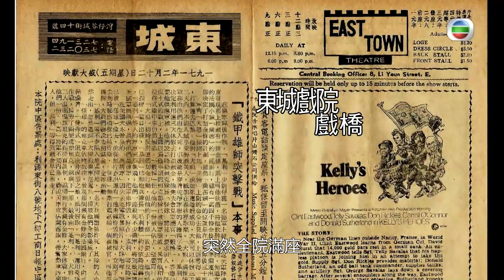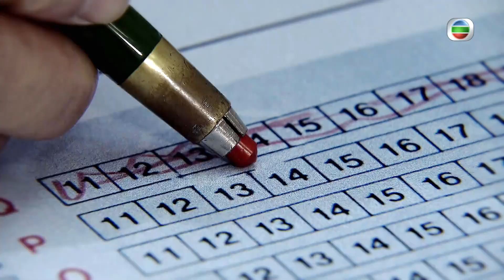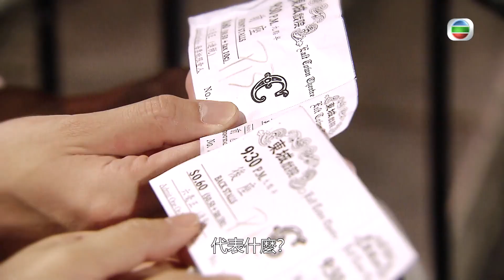區區有鬼故｜鬼門已關不怕講鬼故事了！！全港最兇猛的灣仔東城戲院可怕猛鬼傳說！！｜羅蘭、王浩信、李施嬅、羅鈞滿｜TVB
踏入俗稱「鬼月」的農曆七月，正值鬼門大開之時，羅蘭再度「龍婆」上身，帶同陸永造訪全港不同地區，向街坊了解當地最光怪陸離的靈異事件。

除此之外，龍婆一連七集一區一鬼古，由藝員重新演繹七個令人心寒的經典鬼故事，包括灣仔東城鬼戲院、沙田的辮子姑娘、高街鬼屋等，帶大家走入令人提心吊膽的驚魂國度。鬼故事背後，還有下文，龍婆會邀請多位專家，探究各區鬼故的事起因由，並分享趨吉避凶之法，透露靈界陰間各種鮮為人知的鬼域「文化」。

訂閱【音樂好時光 HK Music Talk】 YouTube Channel🔔
立即睇到更多演唱會資訊，娛樂訪談，藝人最新動態📢